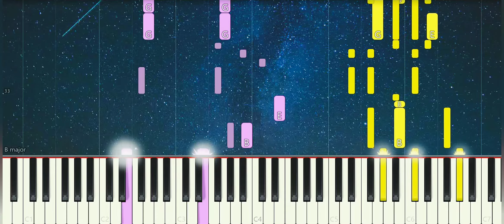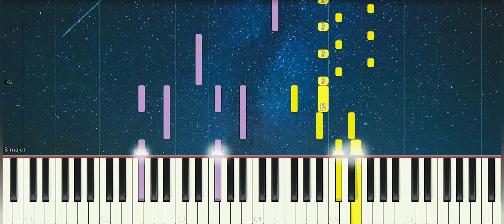スパクル Sparkle | Radwimps | 君の名は 你的名字 Your Name OST | Piano Pop Song Tutorial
スパクル Sparkle Radwimps 君の名は 你的名字 YourName # 鋼琴教學 SynthesiaTutorial SoftPiano SheetMusic PianoCover SynthesiaTutorial Many piano songs tutorial for you to learn.